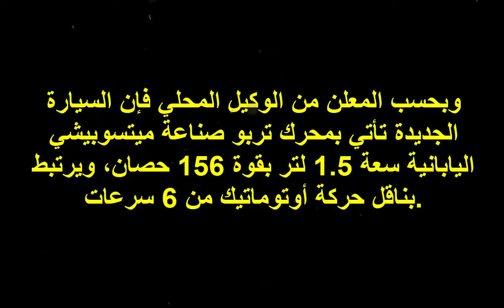توفر طرازات ساوايست دي اكس 7 بريم في مصر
أعلنت IFG وكيل سيارات ساوإيست في مصر عن DX7 Prime موديلات 2021 الجديدة في مصر بمحرك ميتسوبيشي مايفيك تيربو بقوة 156 حصان كامه علويه مزدوجه  16 صباب بتوفير وقود عالى و نظام متغير لتوقيت فتح الصبابات سعة 1500 سي سي بقوة 156 حصان وعزم دوران 215 نيوتن متر وناقل حركة هيونداي أوتوماتيك من 6 سرعات, كما تتوفر بضمان 6 سنوات أو 160 ألف كم.

وقالت الشركة أن السيارة تتوفر بسعر 410 ألف جنيه لنسخة فلاج شيب و385 ألف جنيه لنسخة هونورابل. وقالت أنه تم بيع دفعات سابقة من DX7 فلاج شيب في مصر ، مؤكدة أن نسخ فلاج شيب ستتوفر خلال 10 أيام مع استلام طرازات DX3 للحاجزين بداية من شهر سبتمبر المقبل.

وتتاح السيارة بخاصية الركن التلقائي وكاميرا 360 درجة وحساسات مطر وحساسات اضاءة وشنطة كهربائية وانذار في حالة الخروج من حارة الطريق وحساسات أمامية وخلفية وحاصلة على 5 نجوم في اختبارات الأمان في الصين.

كما تتاح DX7 Prime في نسخ فلاج شيب مع طول 4.585 متر وعرض 1.9 متر وارتفاع 1.718 متر وقاعدة عجلات 2.7 متر وخلوص 200 مم ووزن فارغ 1530 كجم مع خزان وقود 55 لتر وعجلات 18 بوصة. ويتوفر للسيارة تعليق أمامي ماكفرسون مستقل وخلفي مستقل متعدد الوصلات وفرامل 4 ديسكات وباور ستيرينج كهرباء EPS وفتحة سقف بانورامية  وعدسة ليد مزدوجة.